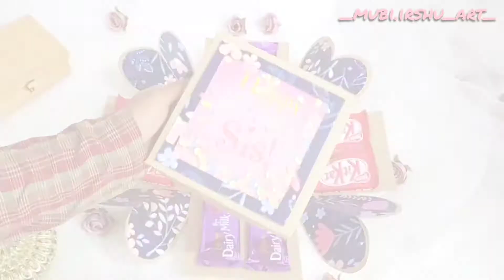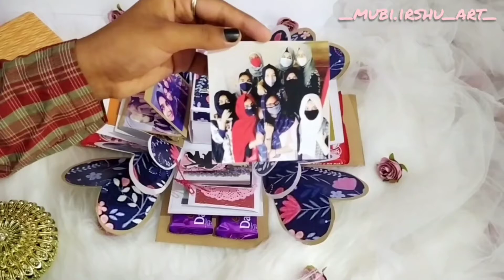Explosion box / Birthday gift / chocolate box